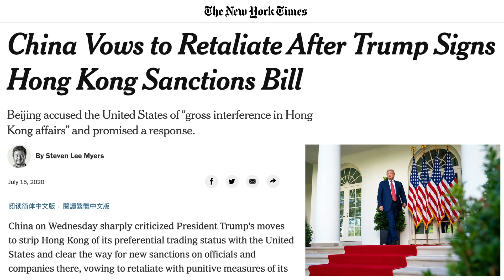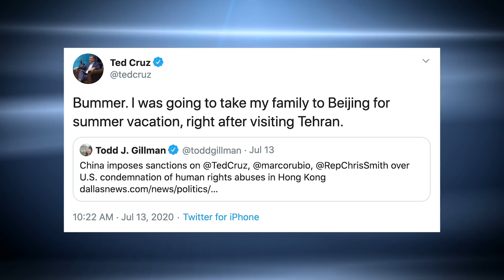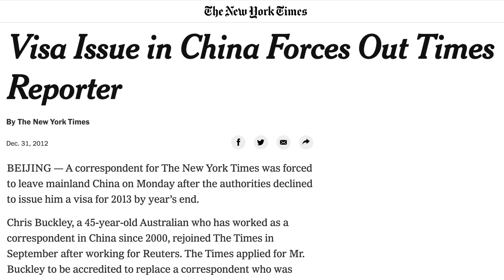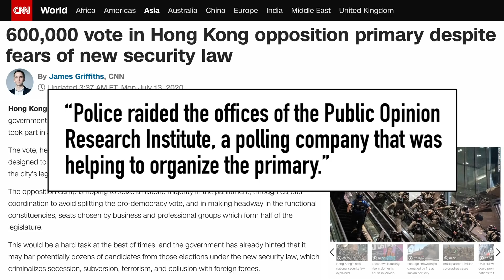Trump’s Busy China Week | Hong Kong Dies a Little More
President Trump has had a busy week. Sanctions on China and Chinese Communist officials over Hong Kong, rejecting China's claims to the South China Sea, and a lot of criticism of Joe Biden for being soft on China. But Hong Kong's situation is getting worse, as Chinese officials say pro-democracy primaries were illegal under the new national security law. Plus, China sanctions US officials like Marco Rubio and Ted Cruz. The UK bans Huawei. And Secretary of State Mike Pompeo hints at a TicTok ban. That and more on this week's China news headlines.

 us sanctions on china hong kong china hong kong law